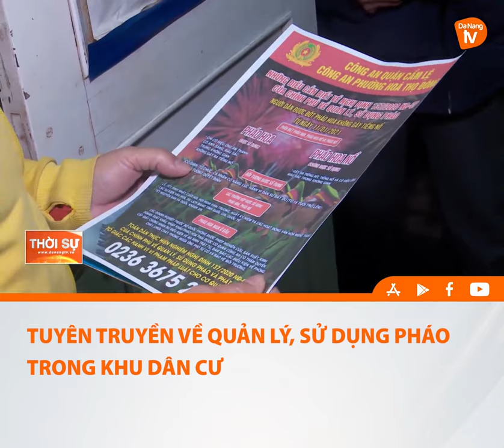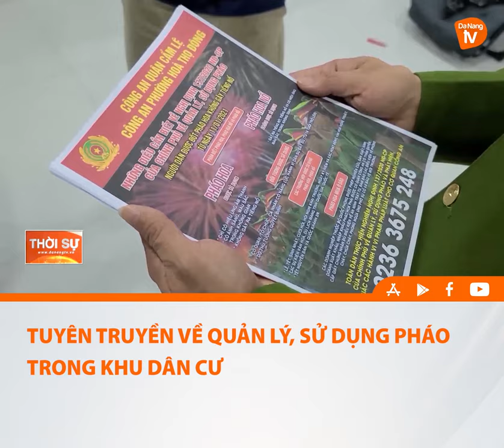TUYÊN TRUYỀN VỀ QUẢN LÝ, SỬ DỤNG PHÁO TRONG KHU DÂN CƯ